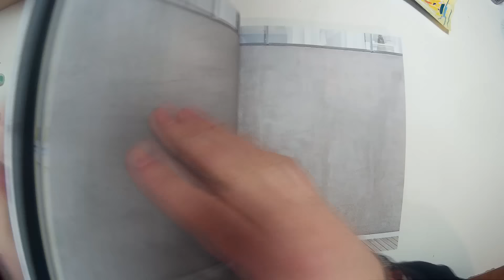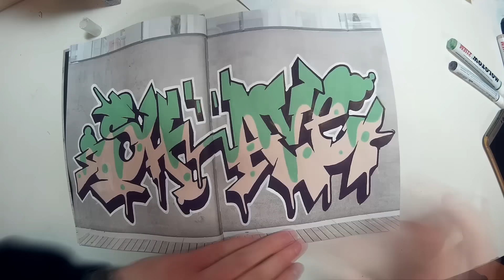Graffiti "Shave" Speedart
Songs:
1. Desembra - Hit Em

the blank sticker:

instagra:shavegraffiti